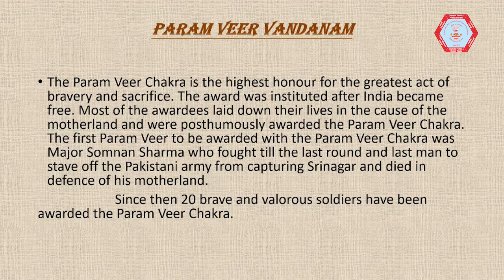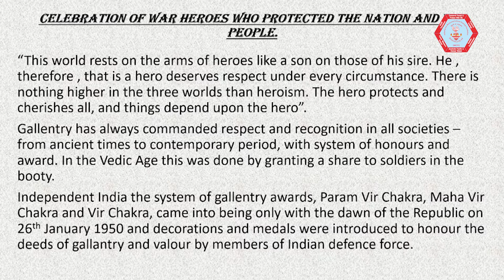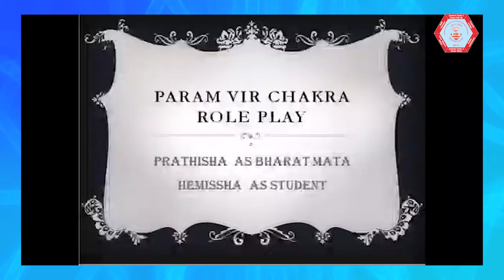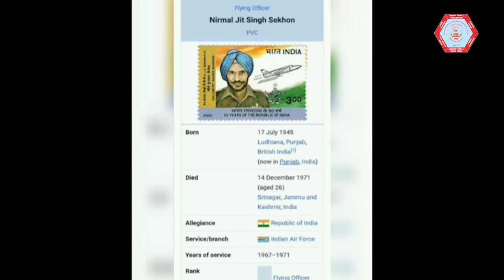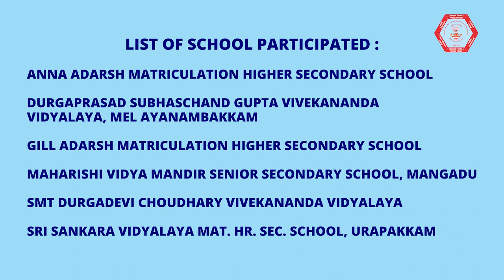IMCTF - PARAMVEER VANDANA - PARTICIPANTS VIDEO - 1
LIST OF SCHOOL PARTICIPATED :

ANNA ADARSH MATRICULATION HIGHER SECONDARY SCHOOL

DURGAPRASAD SUBHASCHAND GUPTA VIVEKANANDA
VIDYALAYA, MEL AYANAMBAKKAM

GILL ADARSH MATRICULATION HIGHER SECONDARY SCHOOL

MAHARISHI VIDYA MANDIR SENIOR SECONDARY SCHOOL, MANGADU

SMT DURGADEVI CHOUDHARY VIVEKANANDA VIDYALAYA

SRI SANKARA VIDYALAYA MAT. HR. SEC. SCHOOL, URAPAKKAM